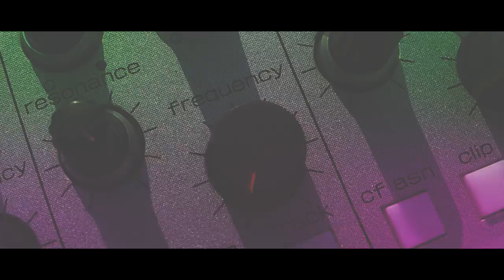Danakil meets Ondubground - Butterflies (short film)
Dancing on the purple snow ❄️❄️❄️
"Butterflies" extracted from "Danakil meets Ondubground", album out on Baco Records.